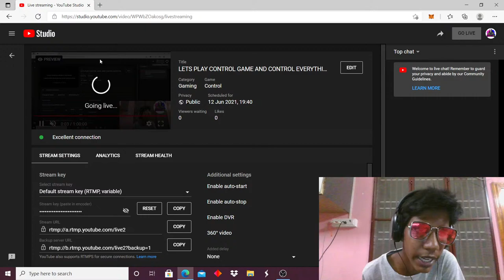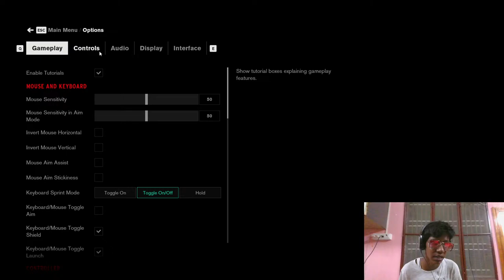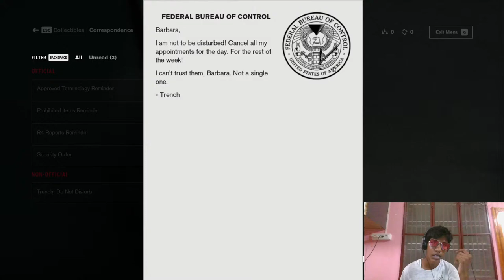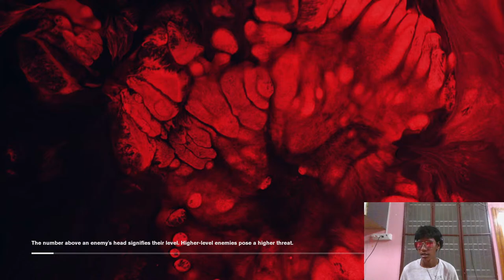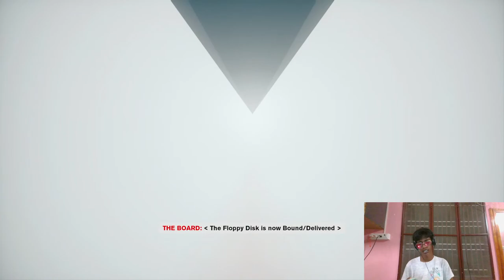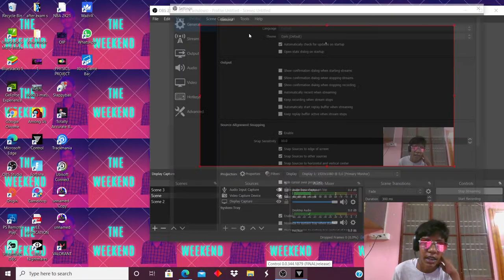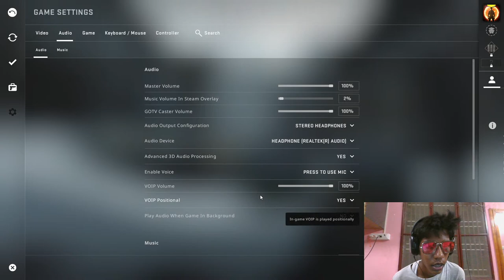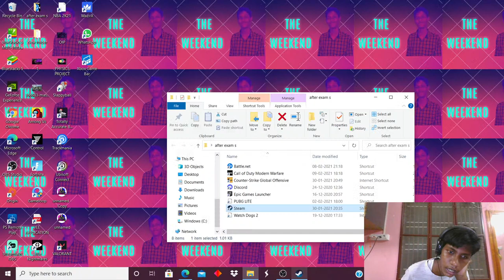LETS PLAY CONTROL GAME AND CONTROL EVERYTHING !!!!!!